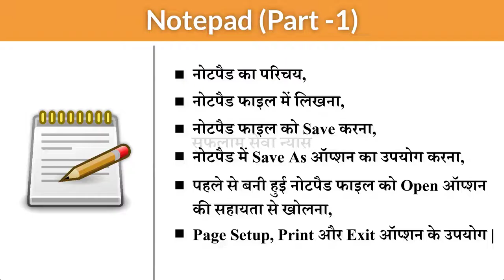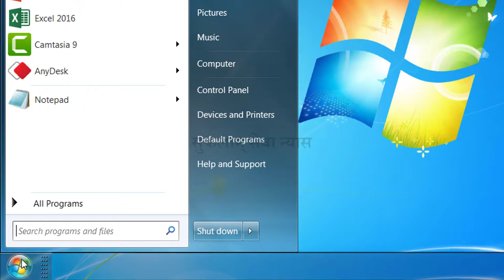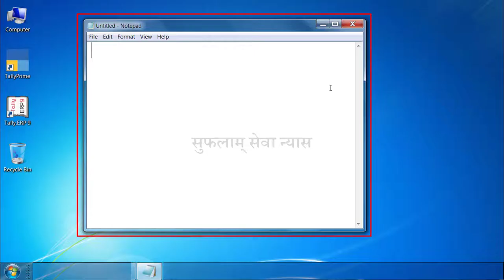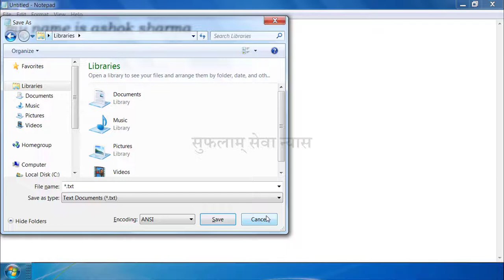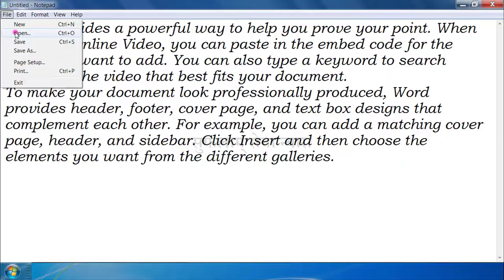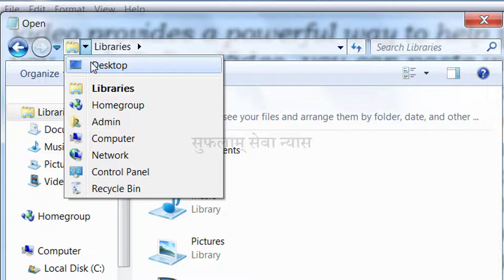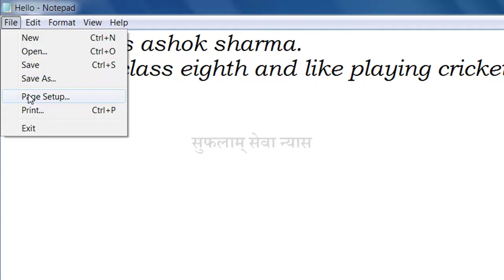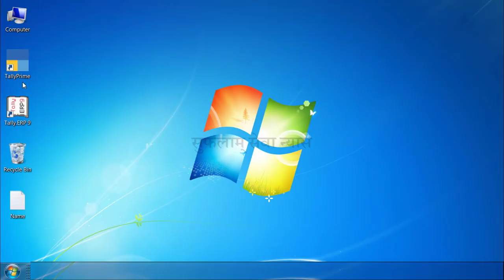What is Notepad in Computer| Notepad kya hota hai| Notepad Class-1 |Basic Computer Course in Hindi-8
In this easy Hindi tutorial of Basic Computer, you will learn about Microsoft Notepad. Notepad is a simple text editor for Microsoft Windows. Learn basic computer knowledge in Hindi. Microsoft Notepad is a basic text-editing program that enables computer users to create documents. What is the use of Notepad? How notepads work in computers. How to write in Notepad. open file in Notepad. Save file in Notepad. New file open in Notepad. Page set up in Notepad. How to take out print in Notepad.

0:00 - Introduction (परिचय)

0:54 - What is a Notepad in a Computer?
कंप्युटर मे नोटपैड क्या है?
Notepad kya hai or kya use hai?

1:20 - How to open Notepad in Computer?
कंप्युटर में नोटपैड कैसे ओपन करें?
Computer me Notepad kaise open kare?

2:21 - Basic details about Notepad Interface?
नोटपैड के बारे में बेसिक जानकारी |
Notepad ke bare me basic jankari.

4:29 - What is the use of File Tab in Notepad?
नोटपैड में फाइल टैब का क्या उपयोग है?
Notepad me File Tab ka kya use hai?

5:04 - How to save a file in Notepad?
नोटपैड में फाइल कैसे सेव करें?
Notepad ki file kaise save kare?

6:42 - How to open a new file in Notepad?
नोटपैड में नई फाइल कैसे ओपन करें?
Notepad me nayi file kaise open kare?

9:14 - What is the use of Save as option in Notepad?
नोटपैड में Save as ऑप्शन का क्या उपयोग है?
Notepad me Save as option ka kya upyog hai?

10:21 - What is the use of Page Setup option in Notepad?
नोटपैड में Page Setup ऑप्शन का क्या उपयोग है?
Notepad me Page Setup option ka kya use hai?

11:25 - How to take Print in Notepad?
नोटपैड डॉक्यूमेंट को प्रिन्ट कैसे करें?
Notepad file ko print kaise kare?